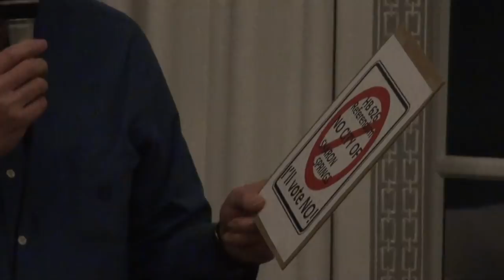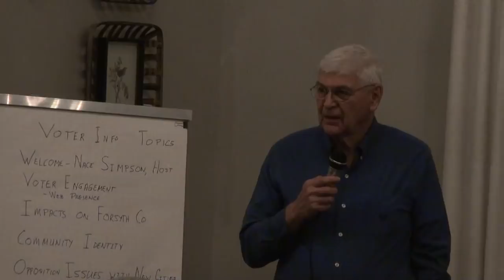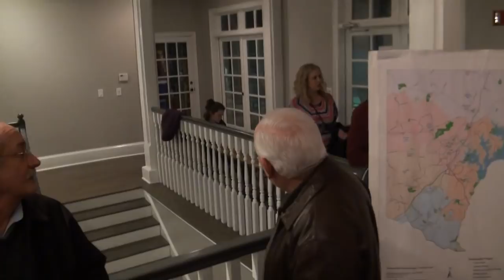Proposed City of Sharon Springs, GA Information Meeting 02/08/18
Information Meeting Sharon Springs

WHEN:  February 8, 2018 at 6:30 p.m.
WHERE:  Laurel Springs HOA Clubhouse
5355 Laurel Oak Drive, Suwanee GA 30024

Learn about the proposed new city in southern Forsyth County.
Representatives from both sides will be present.